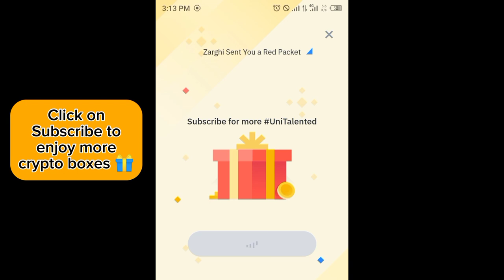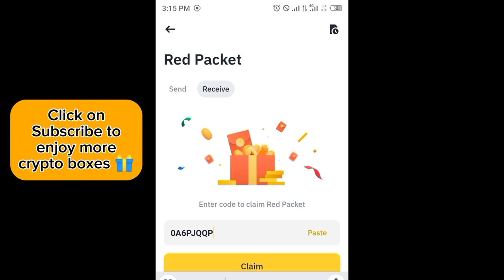Binance red packet code today | 5 LUNC Binance Coin RED Packets 19 APRIL 2024